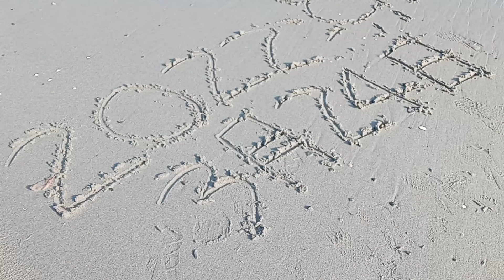№74 砂吹雪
風速９メートルになると砂吹雪が発生していました。撮影しているスマホも手が揺れてユラユラ落ち着かない感じがしましたが撮影出来てラッキーでした。この後　釣に行くけど🤔海辺って　ヤッパリ風が強いや～